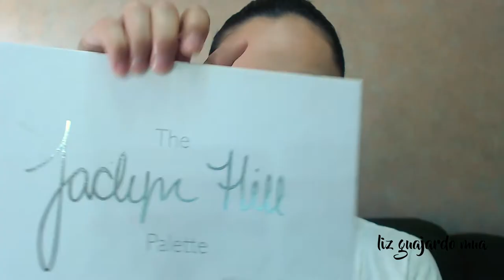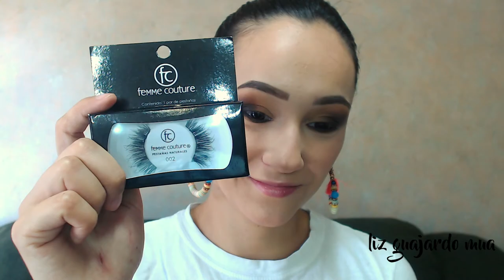Nueva técnica de maquillaje "esfumado sem marcaçao" | Liz Guajardo MUA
Nueva técnica de maquillaje, la verdad me encanta como se ve, pero me falta un poquis de simetría para hacerlo ver del 100!

- Productos utilizados - 🤓

Primer:
Ardell in her prime matte

Sombras:
Morphe x Jaclyn Hill

Lashes:
Femme Couture 002

Lips:
Diamond beauty metalic beige

- Special thanks - 🙏
Motion Intro: Luisa García Carvajal